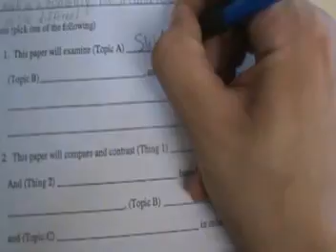Alfredo Ferrari - Back to School Trends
This is a video I made for the school news. I'm aware that I'm ripping off Dom Mazzetti, but I made it school appropriate and I get a good grade for this.